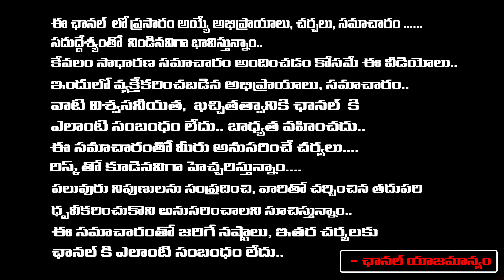YS Bharathi Serious On YS Avinash Reddy and Vijay sai Reddy | YS Jagan | PM Modi | RED TV Digital